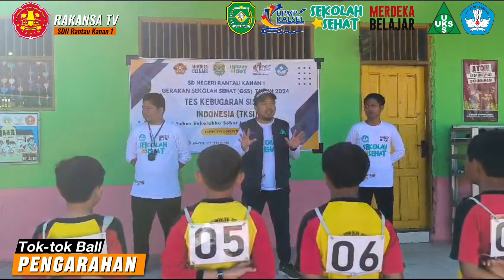Part1 Tes Kebugaran Siswa Indonesia (Tok-tok Ball)